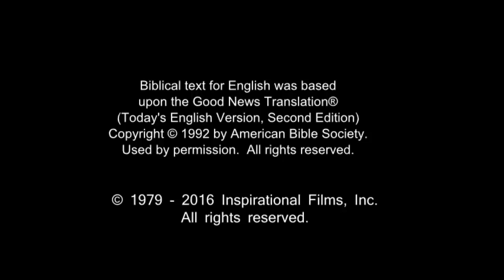French! Confess Jesus As Lord! Believe In Jesus Resurrection! Surely Saved Forever!(52)